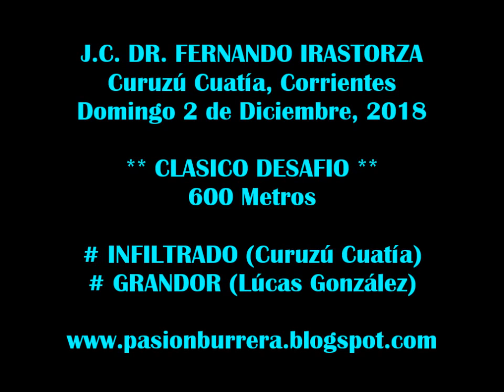Grandor, Curuzu Cuatia (02-12-18)